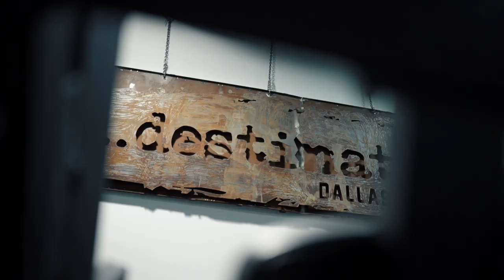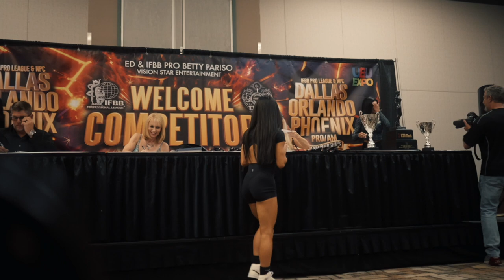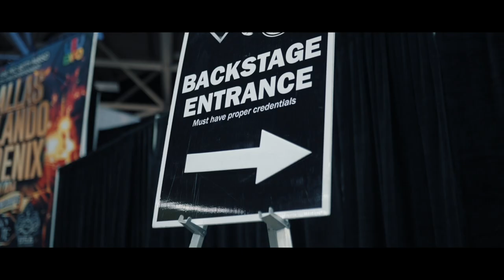Not done yet... | Dallas Pro | MOMENTUM SZN2 EP7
🏆Work with me!
Online Lifestyle/Prep Team | HUSTL HRDR